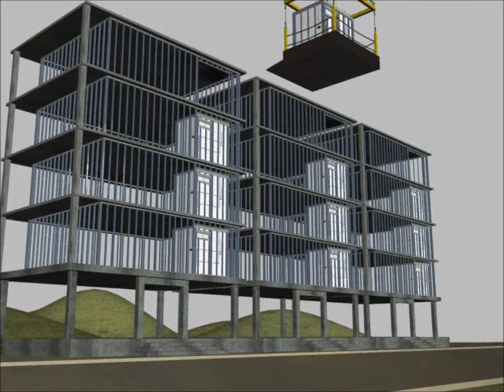Installing InoviaPod's Factory-Built Bathrooms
Save Time—Finish Your Construction Project 20% Faster
Using prefabricated bathrooms allows for a significant reduction to your construction schedule, and can get your project to market over 20% faster than traditional construction. A quick installation process ensures that your project is completed sooner, resulting in quicker returns on investments, reduced insurance costs, and a broad degree of overall cost savings. Additionally, all of our pods are tested, inspected, and certified before being shipped to your site, effectively saving you time and money.